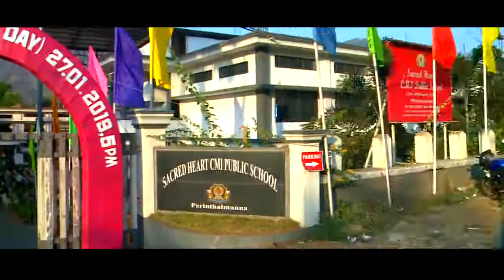Jumboree 2019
Annual Day 2019 Teaser